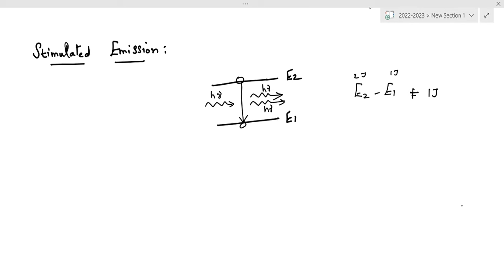Stimulated Emission in Tamil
தூண்டப்பட்ட உமிழ்வு